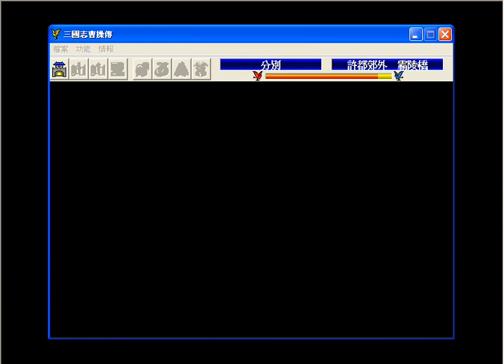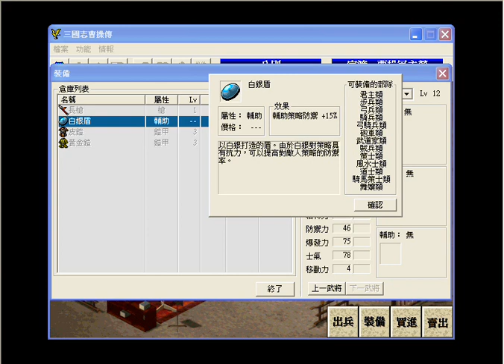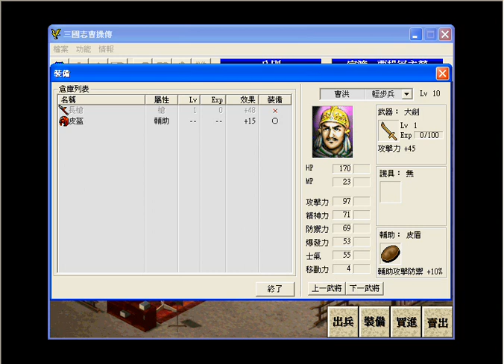曹操傳 (黃線) 通關全過程: 19 - 官渡之戰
曹操傳 (黃線) 通關全過程 完整撥放列表:
三國三大戰役之一 (背景音樂都不一樣!) 這場打贏後就奠定袁紹只會輸給曹操了.